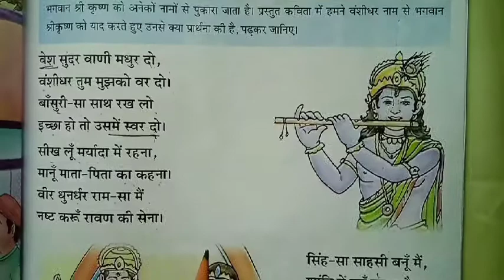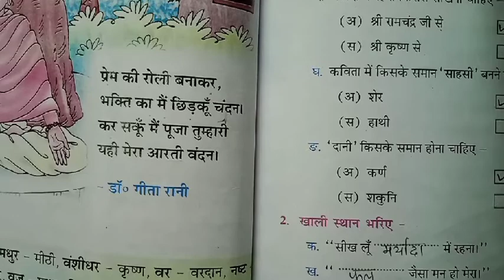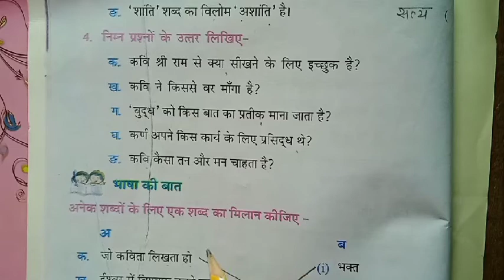Class-4th [Hindi] Ch.-1[ Part-2] [Date 28.08.2021]